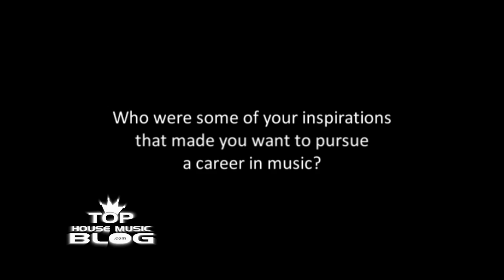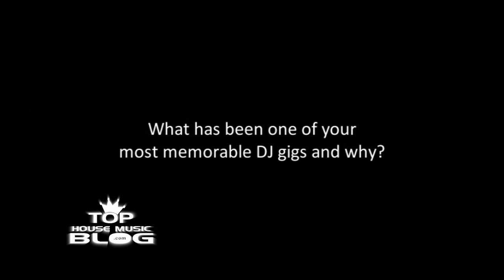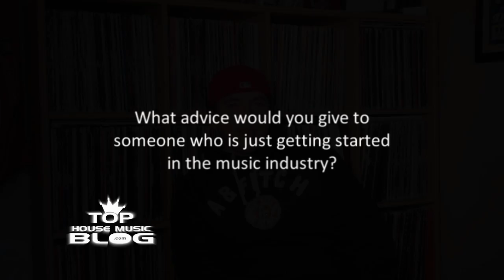DJ@WAR | Top House Music Blog Interviews DJ@WAR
Here's our exclusive six question interview with Pennsylvania native who has now made England his home DJ@WAR!